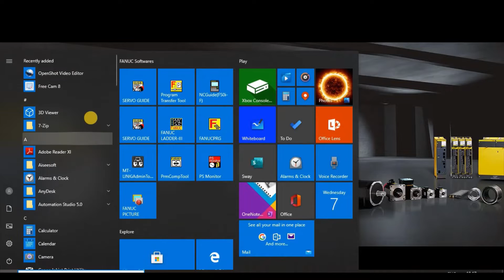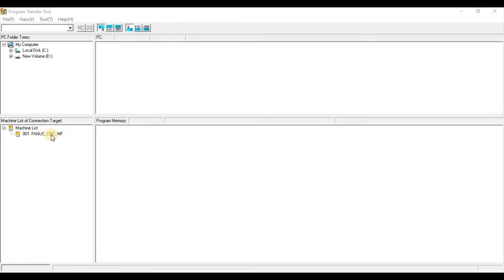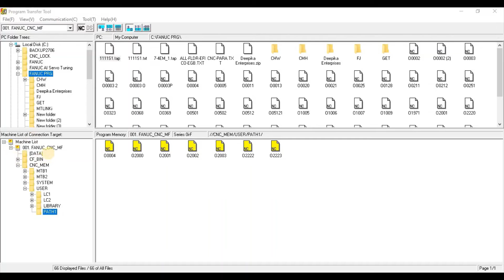PROGRAM TRANSFER TOOL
Software to easily transfer program from PC to CNC/ CF memory.

1. By using FANUC Program transfer tool, programs on CNC memory and CF Card memory can be managed from remote PC, connected via ethernet.
2. Programs can be uploaded, downloaded and even deleted from CNC memory and CF card memory.
3. Easy operations by simple drag and drop of programs.
4. Programs can be transferred while being executed.
4. No need of 3rd party FTP software.
5. Connect upto 250+ CNCs from a Single PC.

Service Toll Free no.: 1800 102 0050